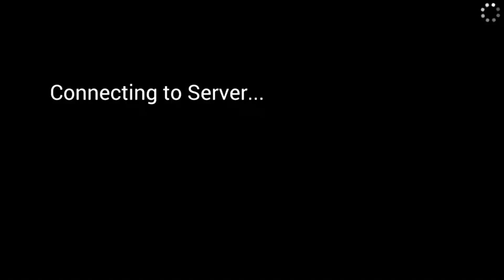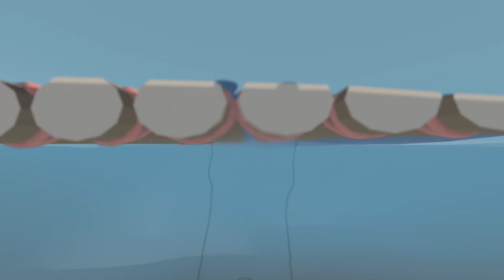Fallin the deep